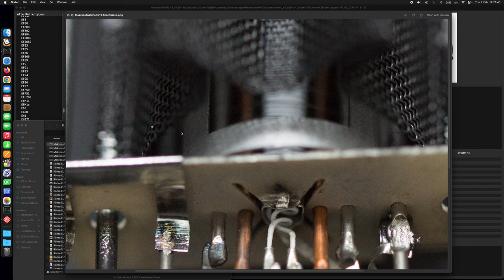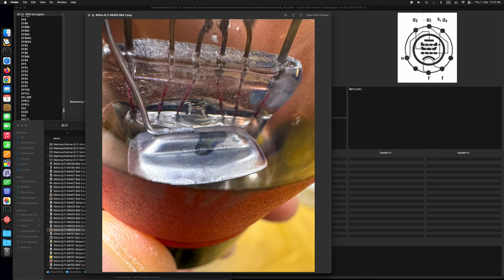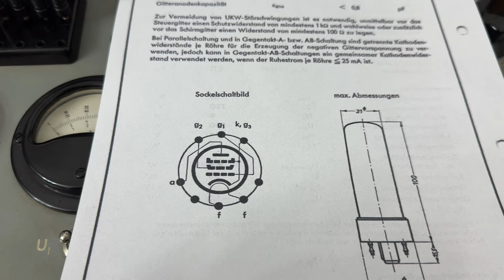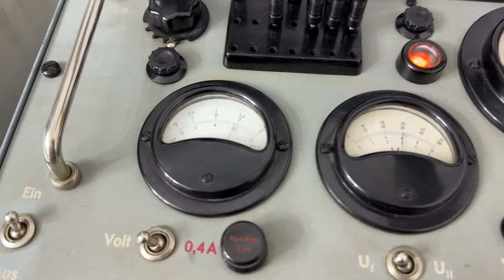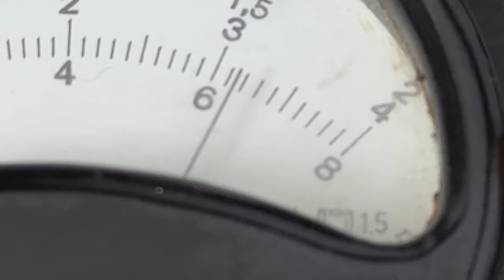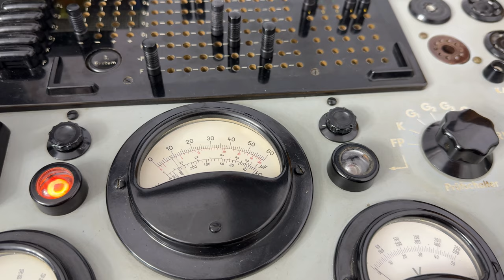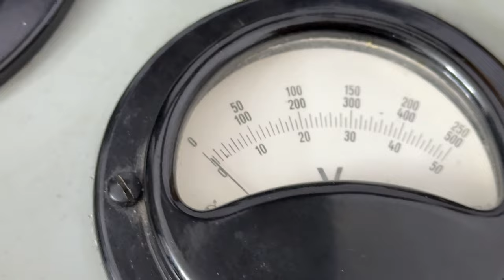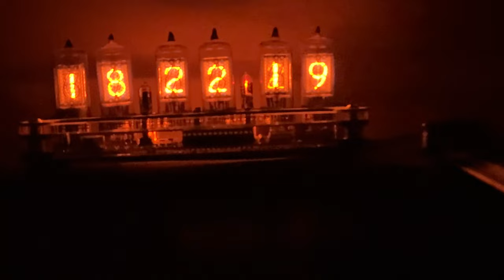Betrieb und Prüfung der Endpentode EL11 (4600 Stunden Betrieb) von Siemens sowie der EL11E